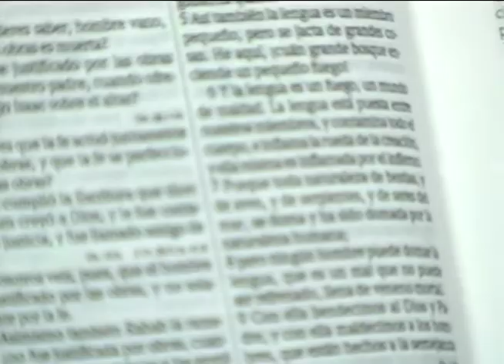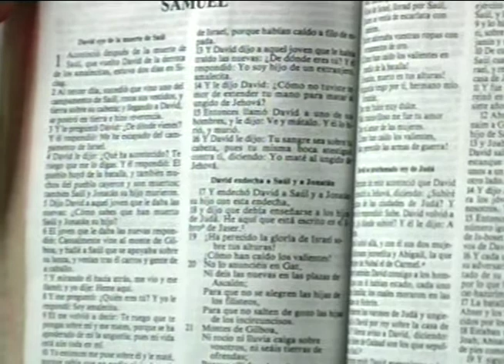La trascendencia de nuestras palabras - (Rev. Samuel Mejia)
Predicaciones años anteriores.